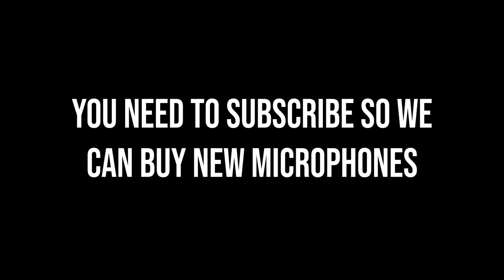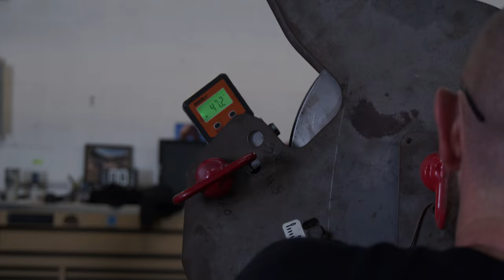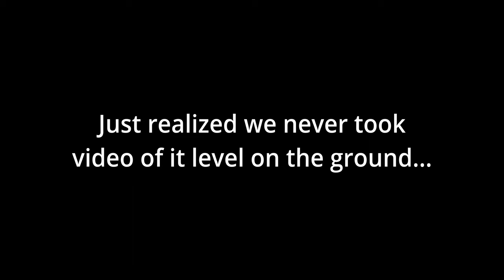2024 JEEP JL RUBICON GETS CUSTOM LONG ARM SUSPENSION AND COILOVERS!! | OA BUILDS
We build custom offroad vehicles from mild to wild. Anything from a bolt on lift to a full custom suspension and anything in between! We also like to go wheeling and just overall have a good time.